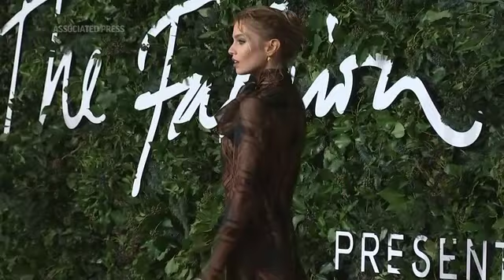Jonas, Moore hit red carpet at London Fashion Awards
Nick and Priyanka Chopra Jonas, Dua Lipa, Billy Porter and Demi Moore were among the stars walking the red carpet at the London Fashion Awards. (Nov. 29)